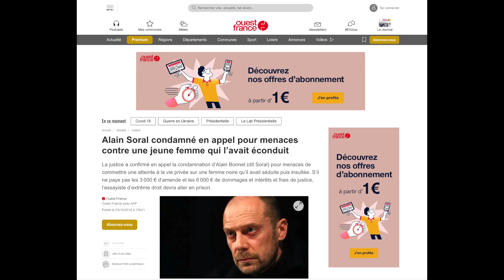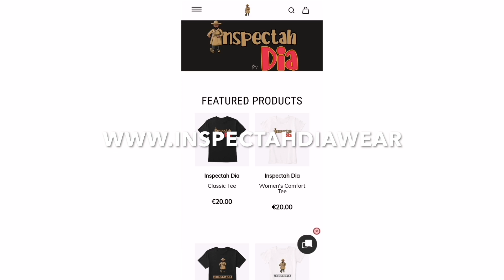LES RÉVÉLATIONS CHOCS DE BINTI BANGOURA [ Soral, Cardet, Kemi Seba, Jo Dalton, ... ]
Audio exclusif de Binti Bangoura qui explique comment elle a été manipulée et mal traitée dans son affaire avec Alain Soral !!!